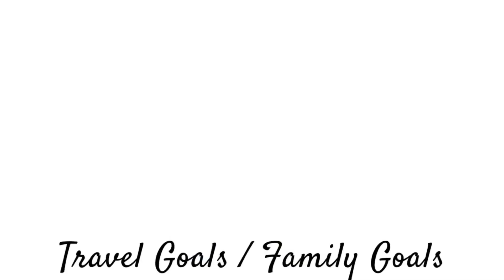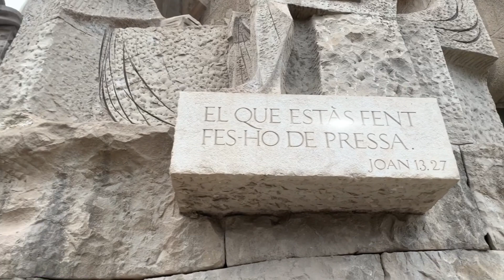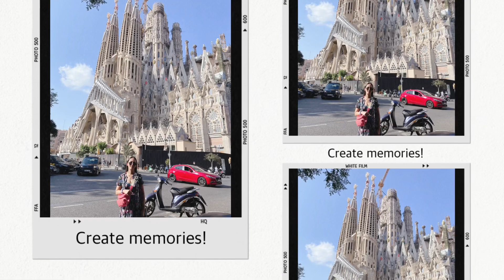Aug. 2021 | Barcelona Spain | La Sagrada Familia Exterior Part 3/3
The Basílica de la Sagrada Família, also known as the Sagrada Família, is a large unfinished minor basilica in the Eixample district of Barcelona, Catalonia, Spain. Designed by the Spanish architect Antoni Gaudí, his work on the building is part of a UNESCO World Heritage Site

For our other Family Bonding, Travel Vlogs, Celebrations, Funny Videos, Friends, School Activities, Milestones, Construction Projects, Life Vlogs, Food Porn, Cooking Hobbies, Advice, Opinions!!!